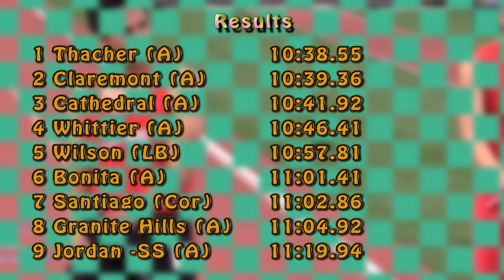2018 TF - California Relays (Fri) - DMR (Boys, Invite)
This is the Boys Invitational Distance Medley Relay (DMR) from the 2018 California Relays, held on March 16 and 17 at El Camino College (Southern California).

Commentary:  The state's 7th-best DMR team does just enough to win in this one.  They did a 10:21 at Arcadia.

Top 5 Teams:
1   Thacher                    10:38.5
2   Claremont                10:39.3
3   Cathedral                  10:41
4   Whittier                      10:46
5   Long Beach Wilson  10:57

An indexed and YouTube-linked list of all of our videos from the 2018 California Relays will (eventually) be posted to:  hdRunners.com                                                      (Adrian)